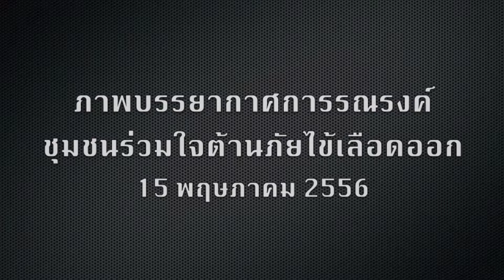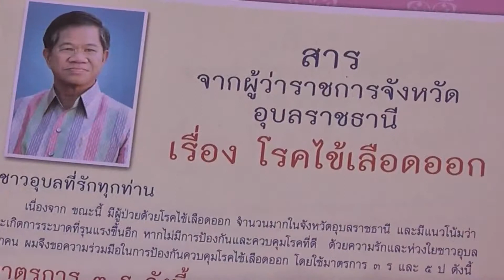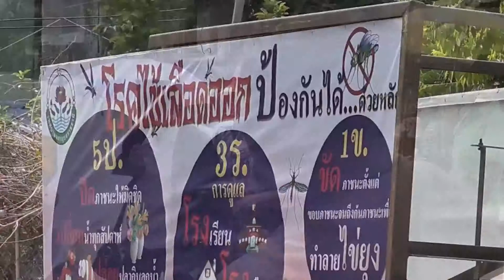ไข้เลือดออก newversion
ภาพบรรยากาศการรณรงค์ป้องกันไข้เลือดออก รพ.สรรพสิทธิประสงค์ อุบลราชธานี โดยนายสูติ ปัจฉาภาพ หน.กลุ่มงานสุขศึกษาและประชาสัมพันธ์ ร่วม เทศบาลนครอุบลราชธานี ซึ่งได้มีการให้ความรู้เกี่ยวกับการป้องกั­นไข้เลือดออกการกำจัดลูกน้ำยุงลาย และได้มีการออกสำรวจภาชนะใส่น้ำในชุมชนพบว่ามีลูกน้ำเป็นจำนวนมาก จึงแจกทรายกำจัดลูกน้ำและแนะนำให้เปลี่ยนน้ำทุกๆวันศุกร์ บันทึกวิดีโอและตัดต่อโดย นายเสฐียรพงษ์ มณีขาว จนท.ประชาสัมพันธ์ รพ.สรรพสิทธิประสงค์ อุบลราชธานี แก้ไขข้อมูลวิดีโอเพิ่มเติมส่วนที่ขาดหาย